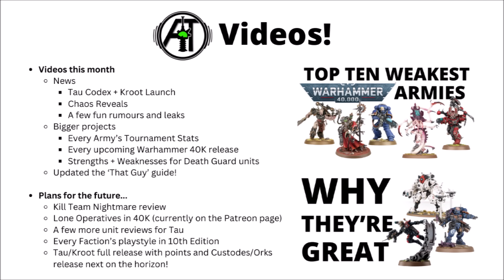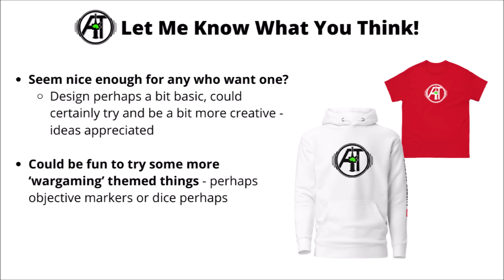The Omnissiah Has Blessed Me - Auspex Tactics Channel Update April - Giveaways, Merch + More!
Seems reddit has made me chant a data sermon, and I've got my first foray into Merch... Let's talk about what's going on for the channel in April!

Credit to AquaFortis on Reddit for the blessing of the machines

0:00 Blessings of the Omnissiah
1:11 Videos
3:09 Giveaways
5:44 First Ever Channel Merch
9:40 Outro